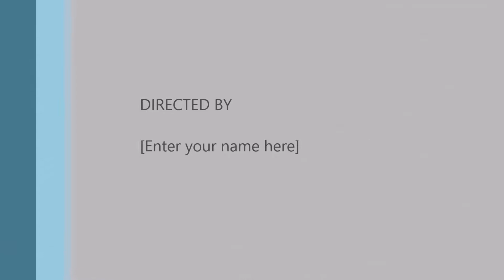OP FACTIONS!!! NEW SERIES EP 1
Yay :D Then Got killed